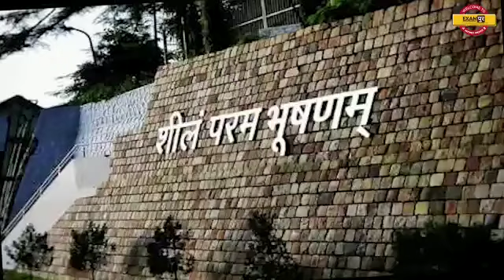SAARTHAK IAS BY IAS PCS EXAMPUR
Dear students, we are going to launch the" Victory Test Series" to ensure your upcoming UPSC  prelims -2021.
Only 200 seats are free, so to avail free test, kindly fill the Google form given below in the link.

Only 200 google forms will be accepted. Hurry up!!